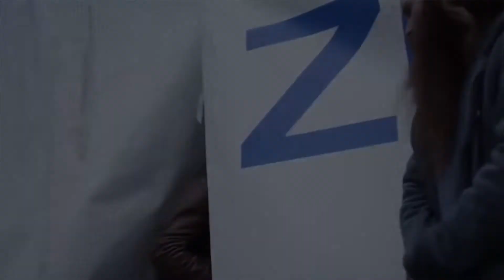Dead Rising WatchTower Jesse Metcalfe Interview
Actor Jesse Metcalfe talks about the Legendary Digital Dead Rising WatchTower game-to-film franchise and video games in this exclusive interview from San Diego Comic Con 2015 (SDCC).